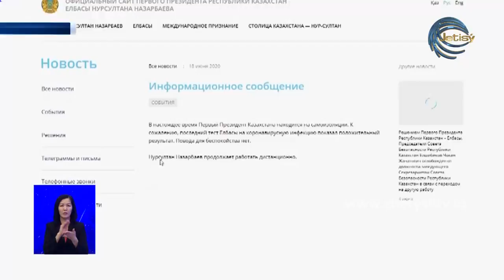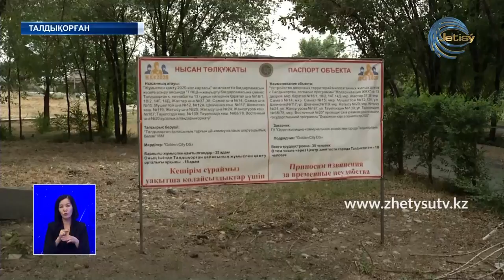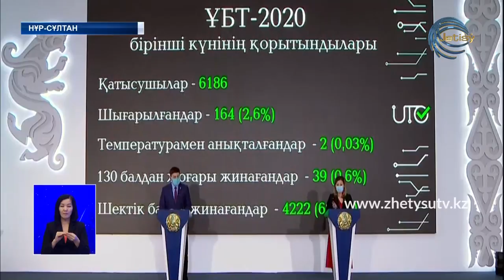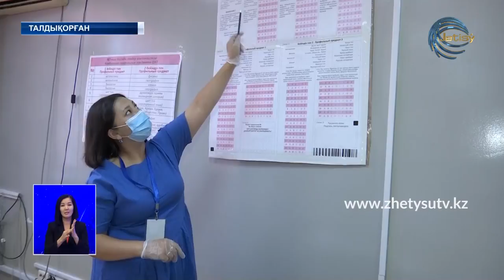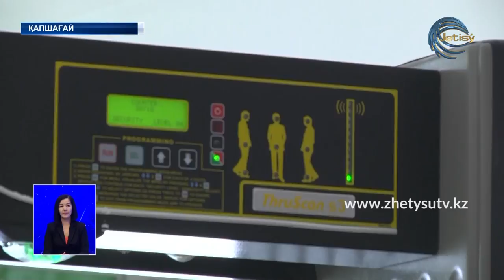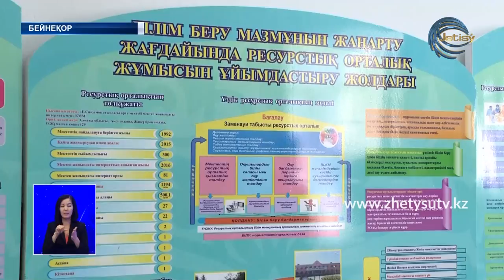ЖЕТІСУ ЖАҢАЛЫҚТАРЫ (22.06.20) ТОЛЫҚ ШЫҒАРЫЛЫМ